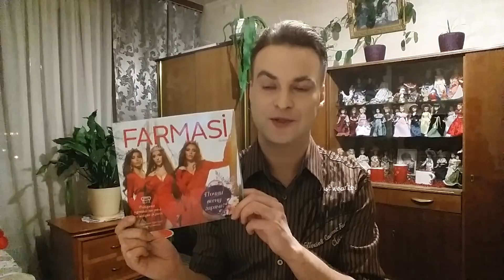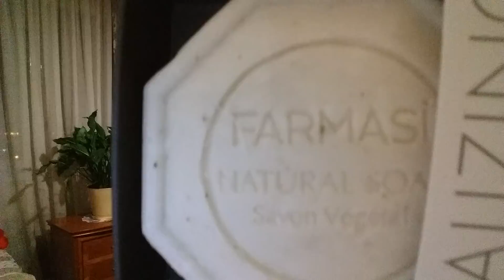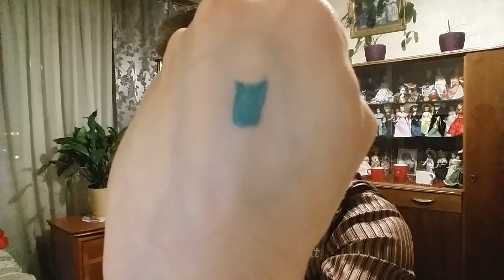Заказ ФАРМАСИ №3/2019